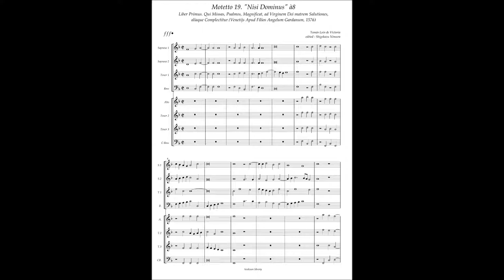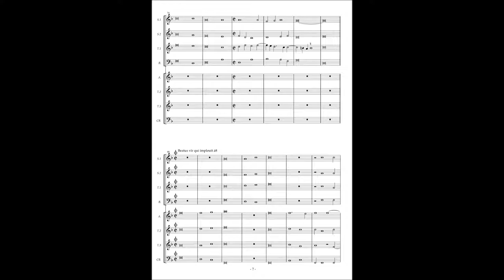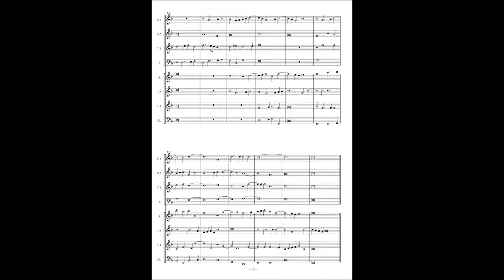Tomas Luis de Victoria, Missa etc (1576) Motetto No.19 "Nisi Dominus" à8